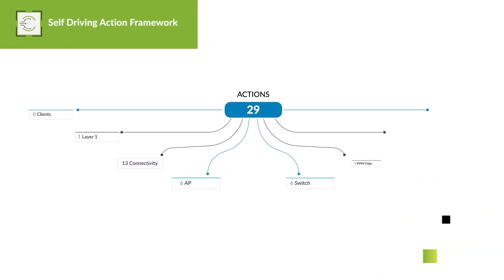NOW in 60: What is AIOps?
AIOps—AI for IT operations—uses AI and machine learning to enhance IT experiences and optimize performance. In this quick 60-second video, learn how AIOps analyzes real-time and historical data to deliver actionable insights, automate processes, and streamline operations. By boosting efficiency, improving network performance, and strengthening security, AIOps helps IT teams reduce downtime, avoid costly outages, and resolve incidents faster.
Watch now to see how AIOps is transforming IT operations!